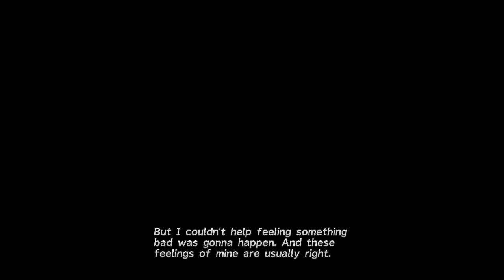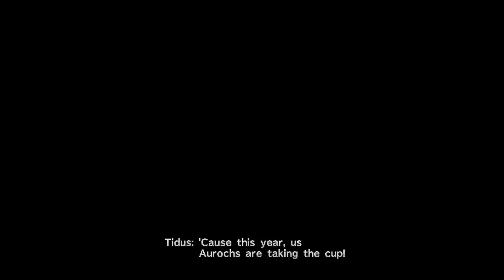Let's Play Final Fantasy X - Part 16 - Dood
I am the biggest dumb.